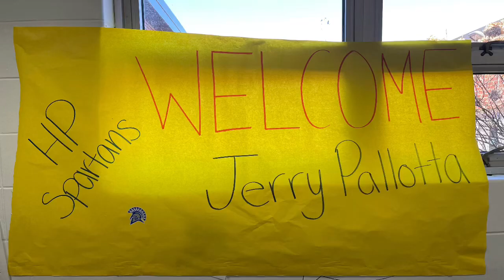Author Visit 2023!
Author Jerry Pallotta visited with Pre-K-5th grade students to discuss the writing process and the ideas behind his famous Who Would Win books!